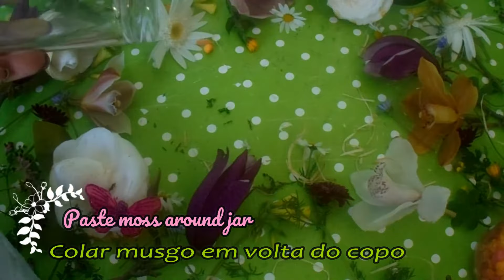4 decorações rápidas de primavera 🌸